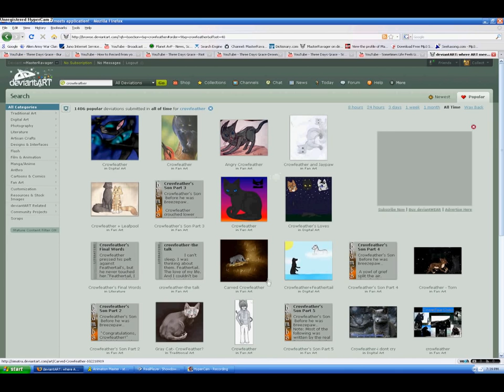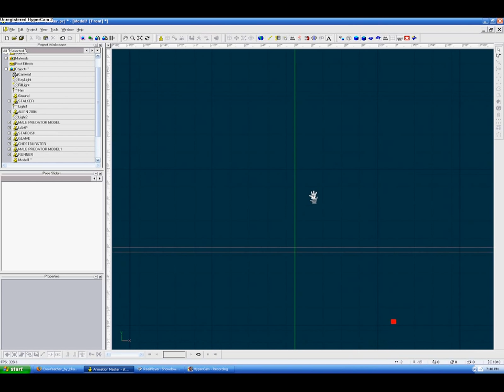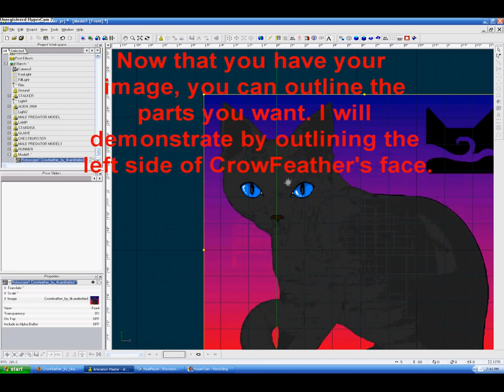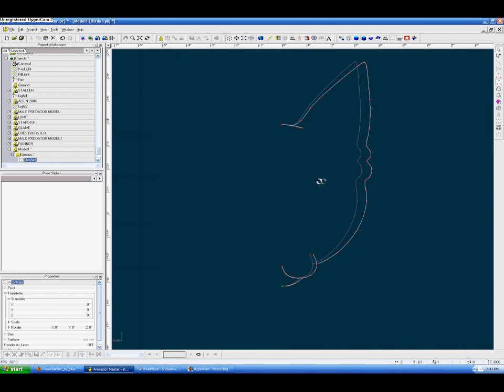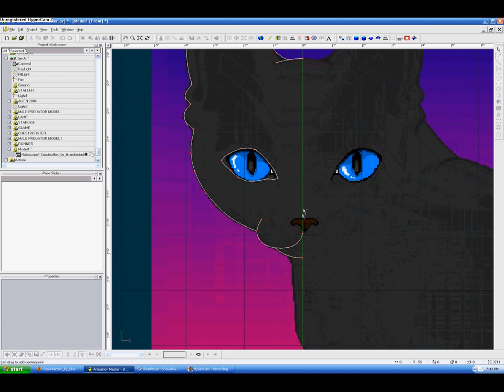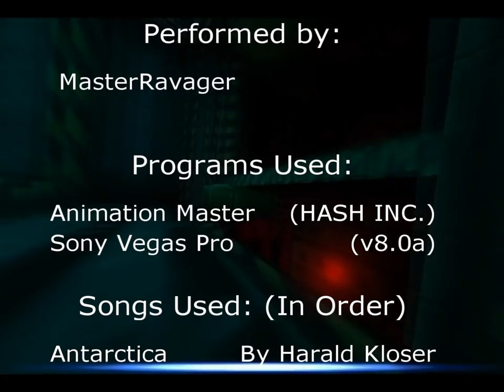(RP) Tutorial #1: Outlining An Image In A:M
Name says it all: a tutorial.
This specific one (and only one so far) covers outlining an image in Animation Master (HASH INC.). I used Sony Vegas Pro with the pop-up boxes and such, everything is in the video's credits. Please note, you might see something pop-up every now and then DURING the movie, this is because I had something else hidden under the current footage and it leaked every now and then... sorry about that. Requested by the one and only KingOFZilla.
(PS: Have other problems you want answered for A:M? Ask them on the HASH INC. website FORUMS! [ask in the "Newbies" section for the best responses, don't forget to check other posts others have made in this area, they might answer yours as well!])